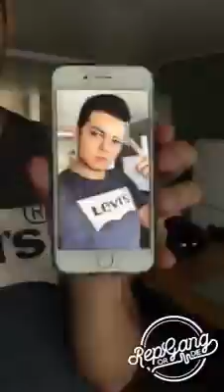Jealous - Kehlani [Musical.ly Cover] | RepGangOrDie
Jealous - Kehlani [Musical.ly Cover] RepGangOrDie featuring International Musers 💛